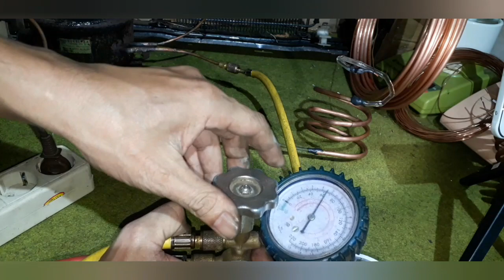CARA KERJA DAN FUNGSI KAPILIR DISISTEM PENDINGIN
Kapilir dalam sebuah sistem pendingin berfungsi mengatur aliran refrigerant. Setelah melalui kapilir akan benar benar dirubah sifat dan kondisinya sekaligus dalam 3 perubahan. 1.merubah wuhudnya. 2. Tekanannya. 3. Suhunya. Dari 3 perubahan tersebut menghasilkan dingin dievaporator.